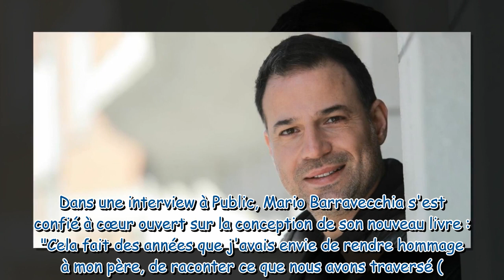“Heureusement que j’ai rencontré ma femme” : Mario Barravecchia (Star Academy) revient sur la périod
“Heureusement que j’ai rencontré ma femme” : Mario Barravecchia (Star Academy) revient sur la période sombre qu’il a traversée après la mort de son père et son divorce